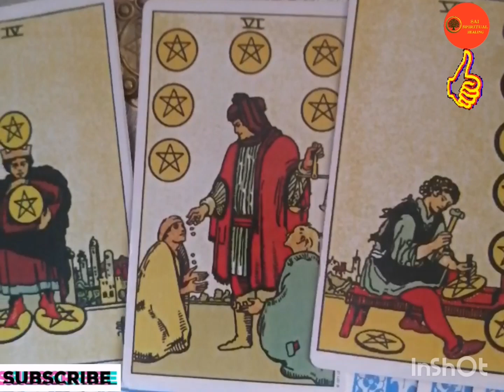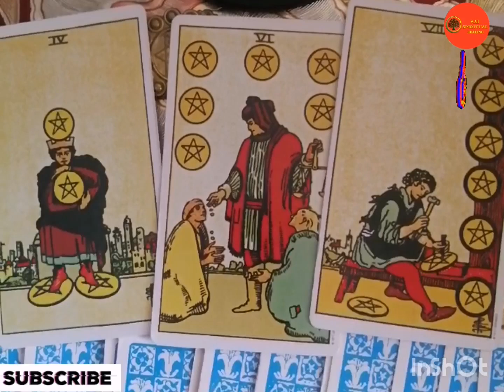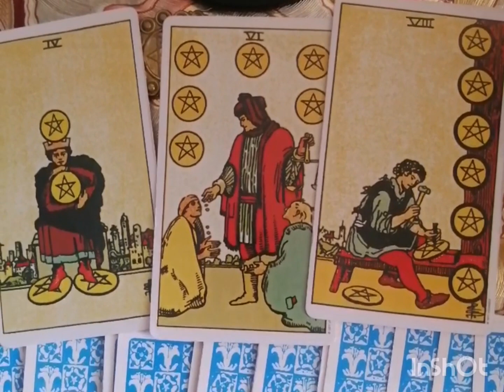29th Sept, 2023 Tarot Guidance for the Day!! dailytarot tarotguidance# tarotreadings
Angel Guidance for the Day!!

I am a certified energy worker, empath and Master Level Reiki Practioner/Tarot Reader and Practitioner of Healing Arts. I aim to share my passion for energy, holistic practices, personal power, relaxation, balance, wellness etc.

Gpay : omsaidecors3@oksbi